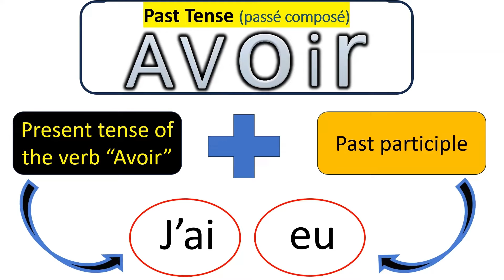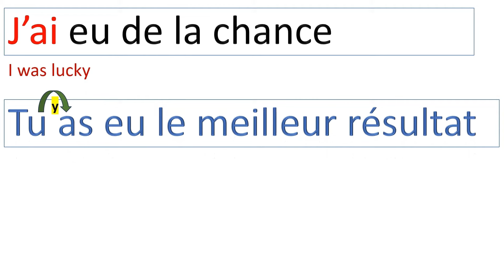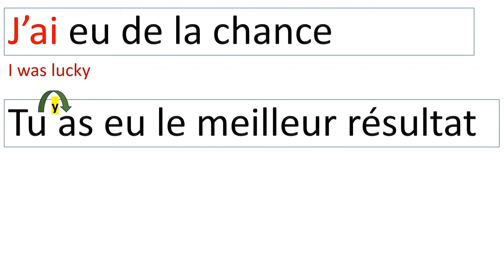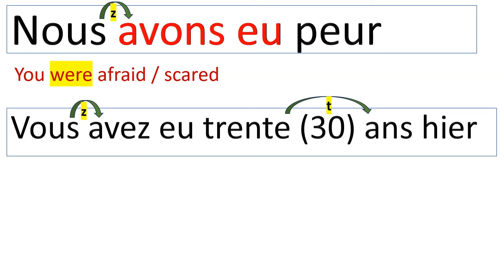FRENCH VERB AVOIR - To HAVE - PAST TENSE - With Examples and Phrases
In today's video, we will learn How to Conjugate the Verb "To Have" - "AVOIR" in FRENCH, in the Past (Passé Composé) tense form:

Thank you, merci et bisous à tous.😊❤️👍.

Common French Phrases You Need For Daily Conversations - Part 3